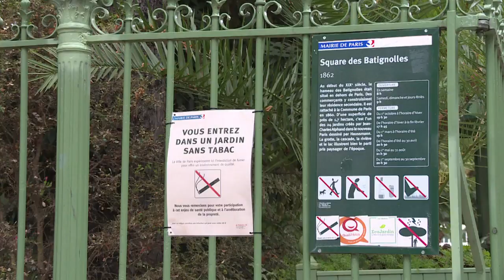A Paris, les parcs sans tabac divisent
La ville de Paris expérimente l'interdiction du tabac dans plusieurs parcs de la capitale. Au square des Batignolles dans le XVIIe arrondissement de Paris, les riverains ont un avis divisé sur cette mesure provisoire qui pourrait être pérennisée et élargie après l'automne.